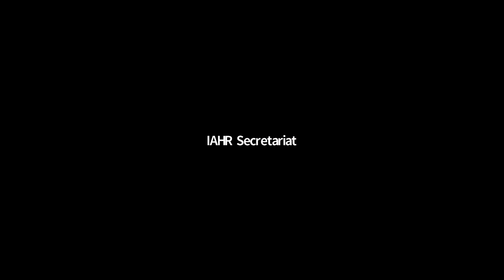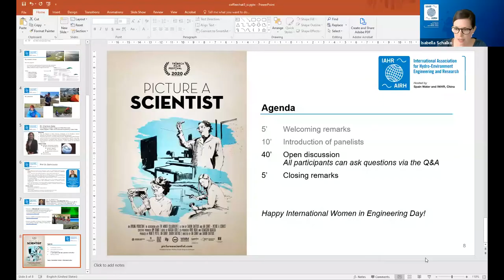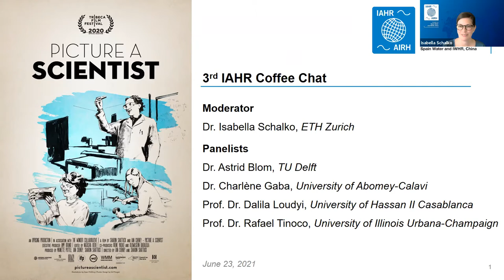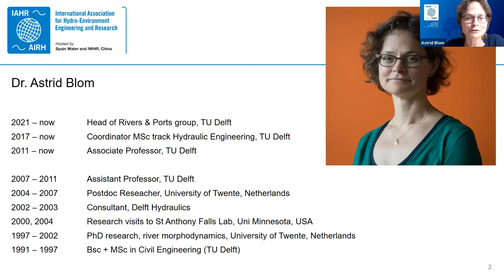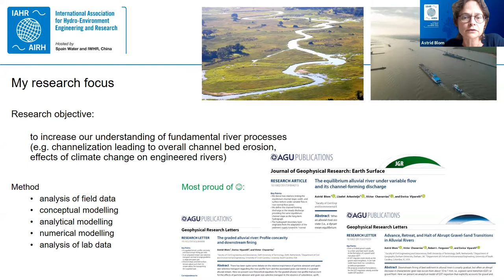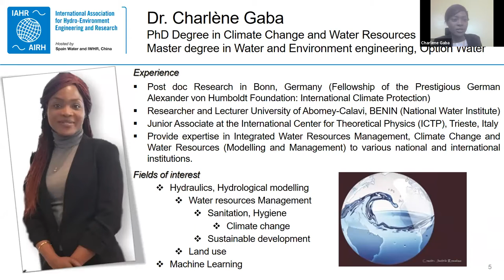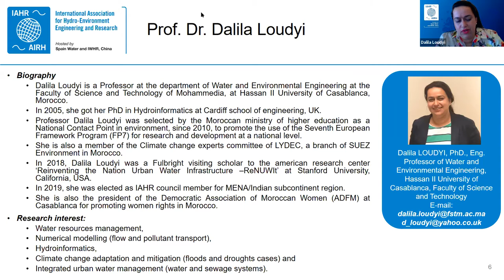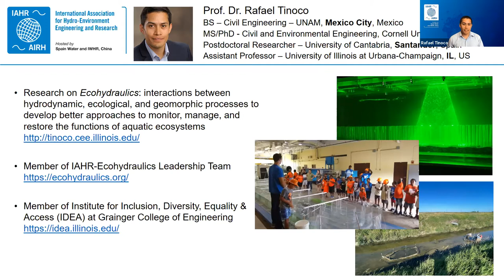3rd IAHR Coffee Chat: Picture a Scientist!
The IAHR task force Strengthening diversity and gender equity, together with Dr Isabella Schalko, hosted a new online coffee chat on the occasion of the International Women in Engineering Day (23 June 2021).

Before the Coffee Chat, we asked participants to watch the movie “Picture a Scientist” that covers difficult topics related to gender discrimination and race in STEM (Science, Technology, Engineering, and Mathematics) as well as perspectives on actions to address those issues, to debate about it.